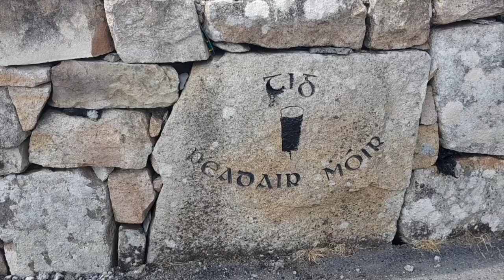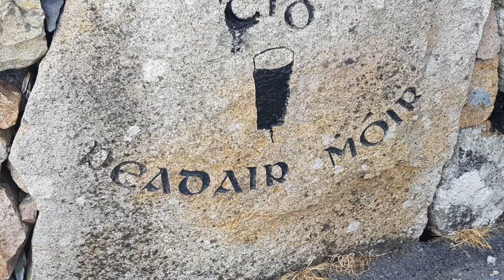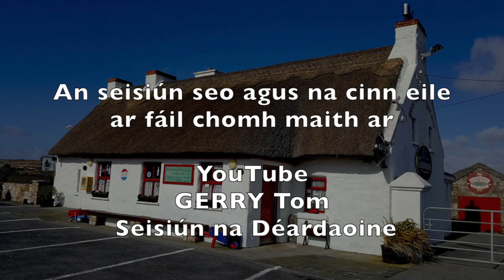Seisiún ar líne 11. Songs & Irish Music Session Amhráin & Ceol. 11/6/2020.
From our homes to yours. An eclectic mix of songs and traditional Irish music usually heard at our Thursday night session in Tigh Pheadair Mhóir. But during Covid 19 from our homes to yours. Fear an Tí: Ruairí Mac Con Iomaire

An tseachtain seo tá Ruairí,  Colm Mac Séalaigh,  Fearghas Mac Lochlainn,   Connie & Graham Patten in the USA, Sarah Ghriallais in Muiceanach,  Gerry Tom Ó Murchú i gCor na Rón agus Treasa Ní Cheannabháin in Bearna, Josie Mac Donncha, An Cheathrú Rua & Becky Ní Eallaithe ins na hAille & Áine agus a madra stocaí,